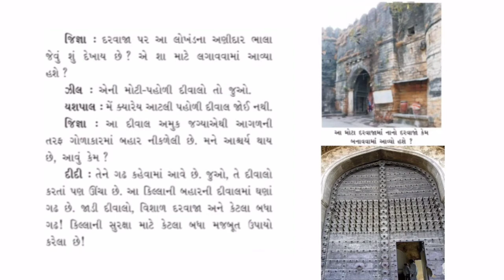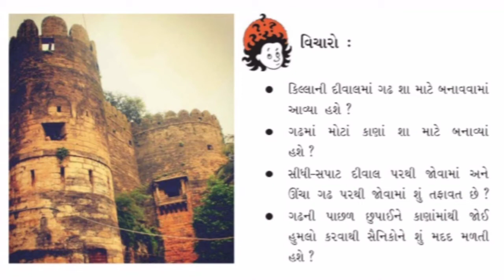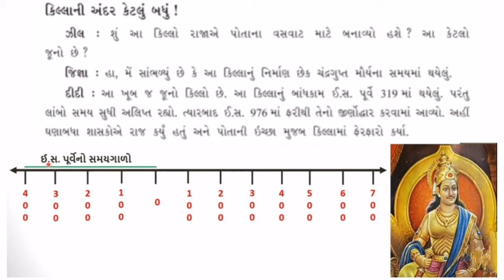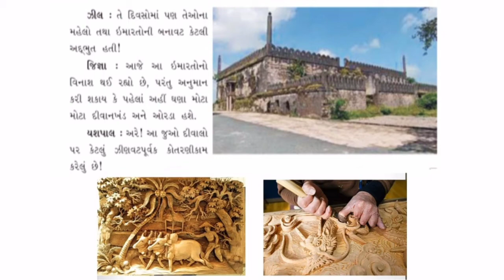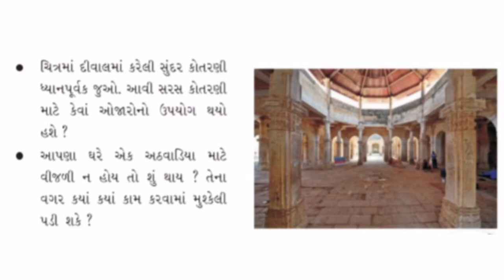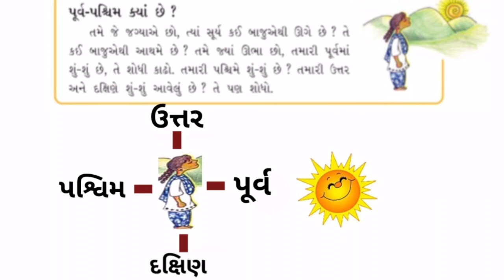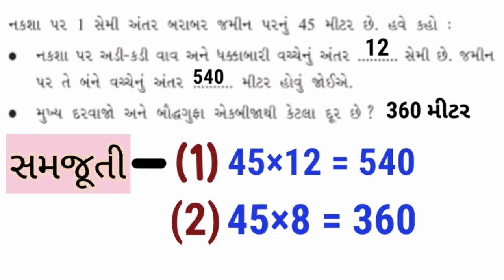ધોરણ-5-આસપાસ (પર્યાવરણ)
Gharshala buniyadi shikshan vibhag|| STD-5|| આસપાસ (પર્યાવરણ)|| પ્રકરણ-10- દીવાલોની કહાણી (ભાગ-1)||